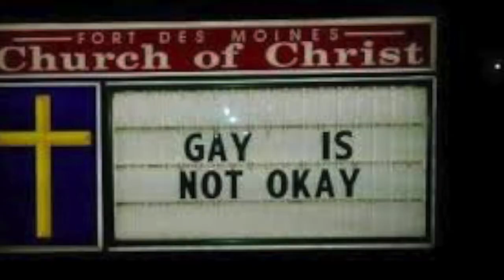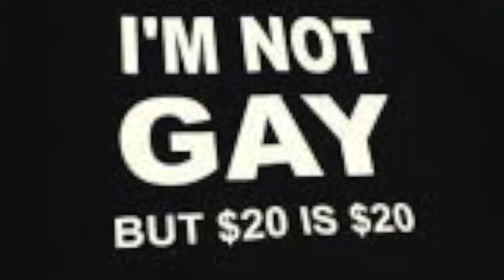The you’re gay song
You can't catch the oppressor,
government is the aggressor.
Propaganda proliferates debates on security,
while greed pollutes our freedom and purity.
Hold back your fear and wait for the fall,
as inventive discovery make fools of them all.
Creation Persisting, minds expand,
Exposing one truth and folly their plan

FAUX NEWS CAFE
Who chooses your menu?
We frequent this place.
We always leave hungry
There's never free space.
Your waiters are deaf,
Your foods a disgrace.
Feed fear to our heart
and hate to our face.
We heal with our art
And others with grace.
No matter our hunger
no matter the strife,
Your bills are served fast
ignoring our trife,
You've all silver spoons
yet hand us the knife
Our dream will laugh last
we paid with our life.
Generations to come
ask themselves How?!
The heir of your ways
which we can see now.
Come prophets you outcasts
inspire the lame,
Bring laughter with love
foretell the false claim.
Take caution the swine flu,
a sick dying bird.
Flags waved amongst one,
and everyone heard.